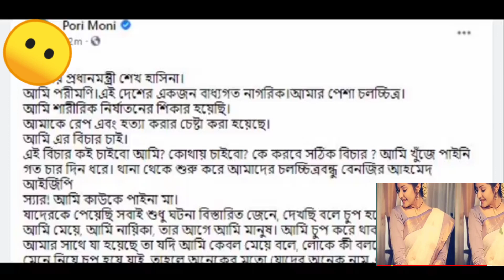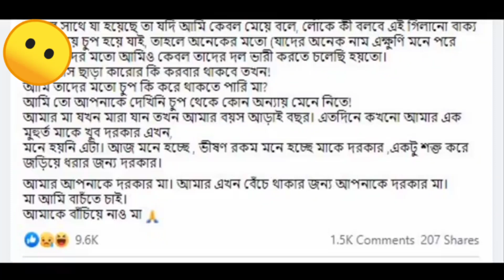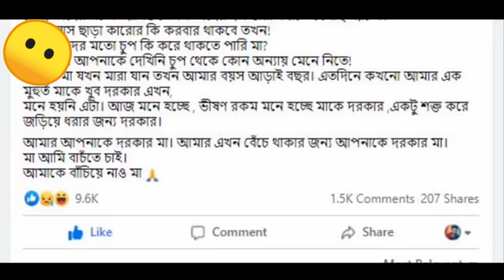পরিমনি চার দিন পর কেন সংবাদ সম্মেলনে মুখ খুললেন Pori moni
Porimoni_সংবাদ_সম্মেলন_পরিমনি_news পরিমনি সংবাদ সম্মেলন